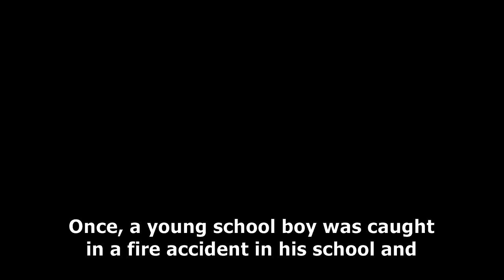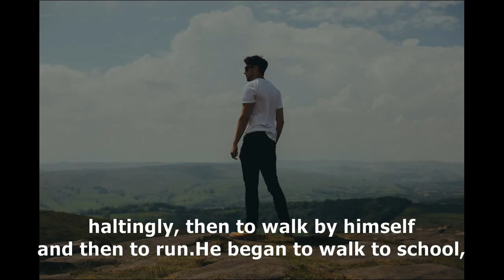BEAT YOUR DISABILITY | The Story of Athlete | Dr.Glenn Cunningham | USA Runner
Glenn Cunningham is USA Athlete. And this story is based on his life. i hope your like this story also it motivated for everybody who's suffering from disability also inspiration for those who failed in there life. this story is motivation for new athlete.